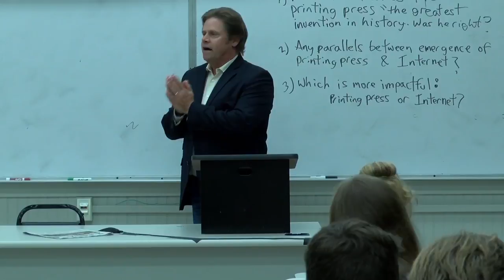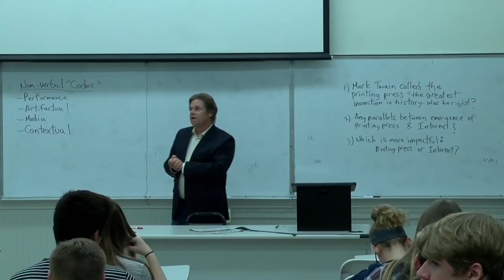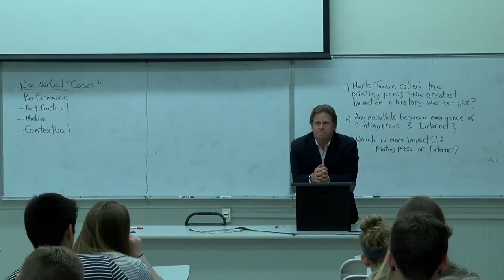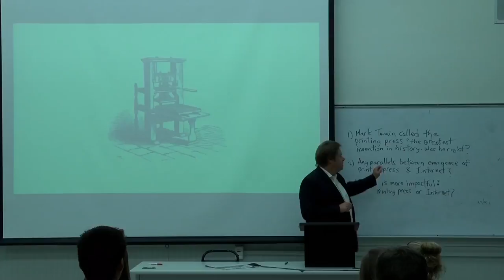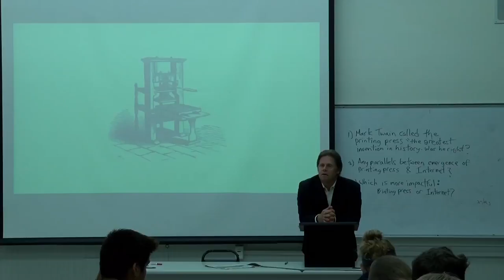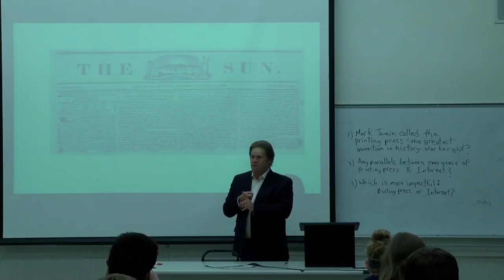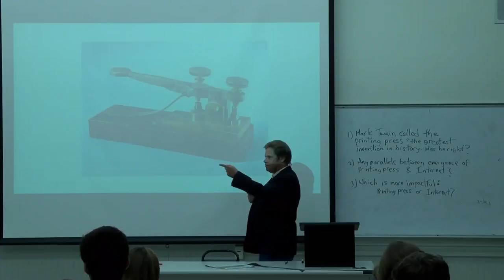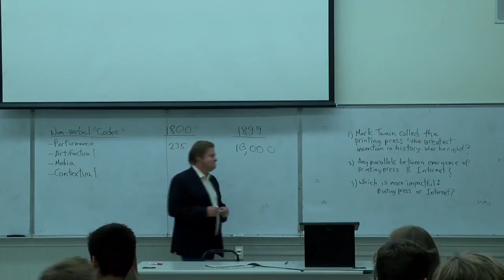Humanities Learning Community - September 08, 2016 - Ed Beebout